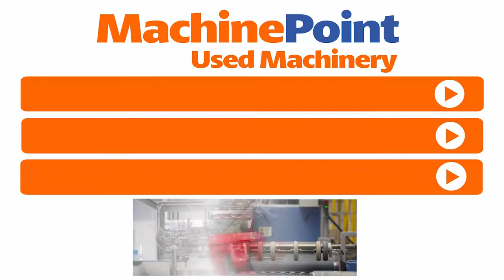CML Mirach 1200 Laminators | CML Machines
CML Mirach 1200 in production

█► MachinePoint presents you a used Laminators for sale, from year 2006. The brand is CML and the model is Mirach 1200. Working Width is 1.200 mm and Rewinder Diameter is 800 mm. This machine is classified under Film\Film Converting and Laminating machines in MachinePoint inventory.